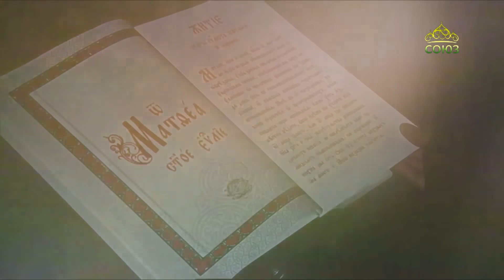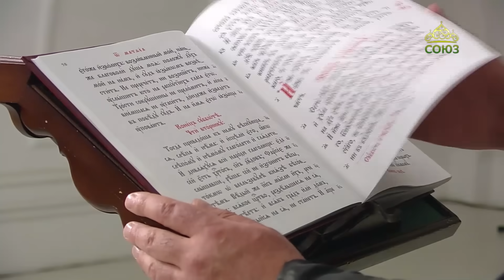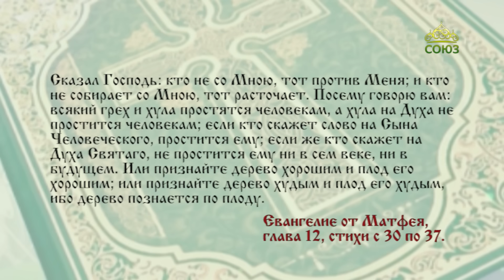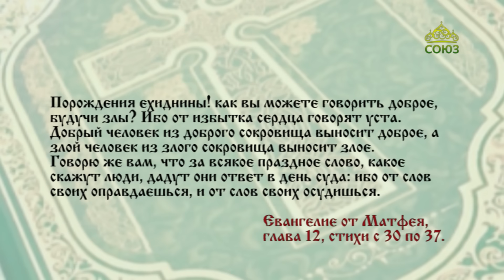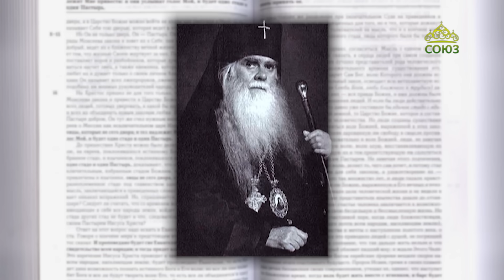Евангелие 29 июля. Кто не со Мною, тот против Меня; и кто не собирает со Мною, тот расточает